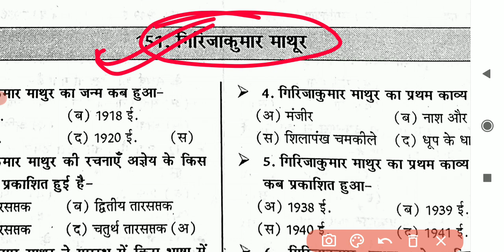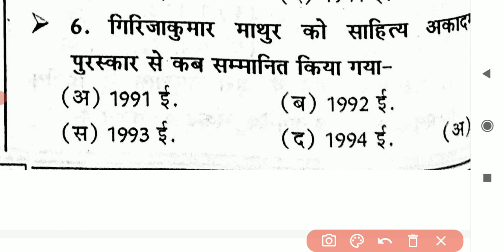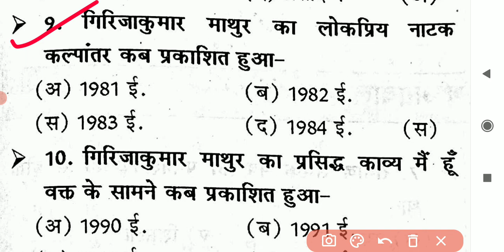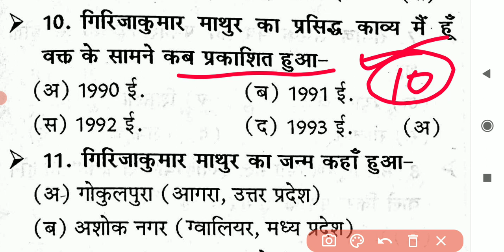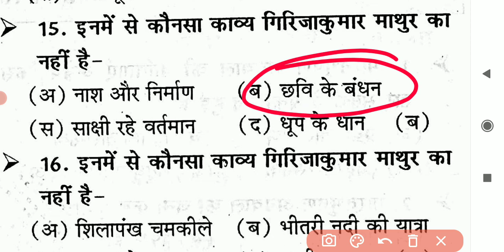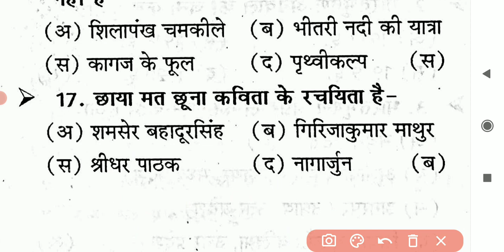गिरिजाकुमार माथुर से सबंधित महत्वपूर्ण प्रश्न ,|| हिन्दी साहित्य, TGT, PGT ,UK LT ALL EXAM